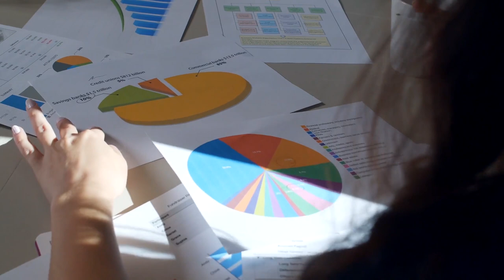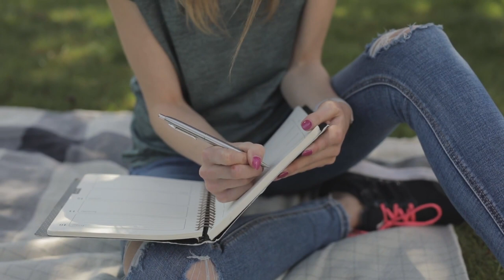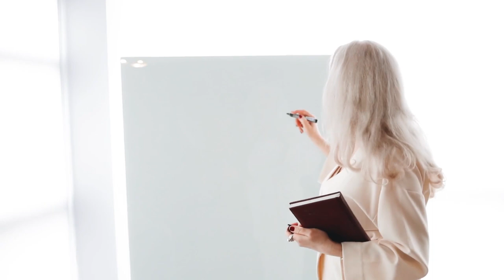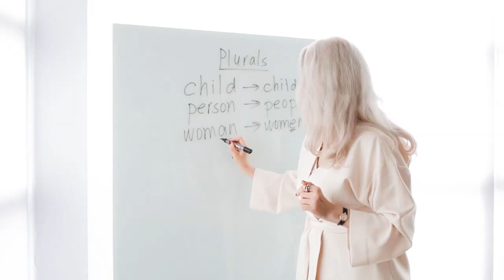8 Sigma Female Hobbies turned into 6 to 7 Figure Income Jobs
What a man can do a woman can do better is a statement that applies best to sigma females. They are able to take on any job, they set their sees on, even the so called manly jobs reserved for men.